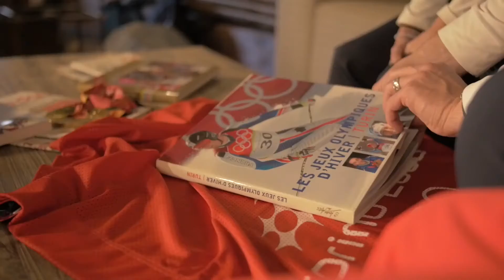FUSALP - AMBASSADOR - ANTOINE DÉNÉRIAZ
Il y a 10 ans, Antoine Dénériaz s'élançait avec le dossard 30 sur la piste de descente des JO de Turin. Une médaille d'or à la clef, la médaille qui a changé le cours de sa vie à jamais.